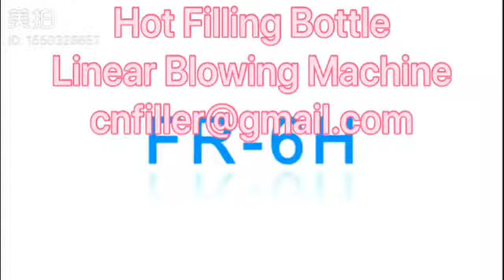Hot Filling Bottle Linear Blowing Machine